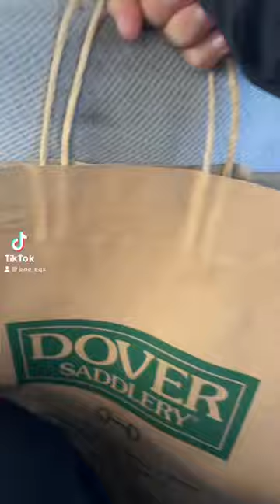Dover haul w @AbbeyandChance !!!